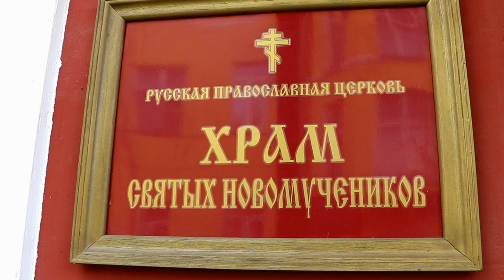День Казанской иконы Божией Матери. Слово преосвященного Иоанна по окончании богослужения.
Слово преосвященного Иоанна, епископа Калачевского и Палласовского по окончании богослужения в день празднования Казанской иконы Божией Матери.

4 ноября 2017 г., в день празднования Казанской иконы Божией Матери, в Волжском благочинии Калачевской епархии прошел традиционный общегородской крестный ход, который собрал тысячи верующих. Молитвенное шествие с сонмом духовенства волжских приходов возглавил епископ Калачевский и Палласовский Иоанн.

Маршрут следования колонны пролегал от храма Новомучеников до Соборного храма ап. Иоанна Богослова, охватил улицы и проспект «старого города» и составил около трех километров.

В исполнении сводного хора, который составили певчие всех храмов Волжского, прозвучали тропарь праздника, славления святым, Канон Богородицы, известные молитвословия и уставные песнопения.

По окончании крестного хода Владыка Иоанн обратился ко всем, кто принял участие в соборной молитве, с Архипастырским словом, напомнил историю праздника и призвал всех быть достойными хранителями православной веры.